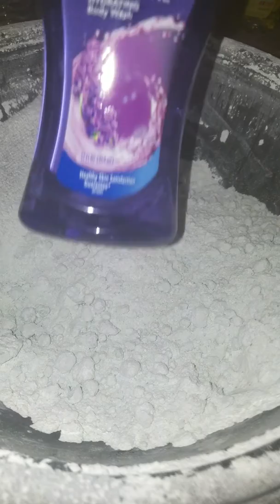ASMR [Previous]☄ Triple Comet Collaboration Powder Mix to Paste Play💣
Powder from Previous Mixture Bowl  Also some put back in can Lavender/Lemon/Classic Comet/W Gain /Lemon Pine~Sol/ Lavender Dial Soft Soap & Water To make a Nice Aroma😍🙃😜💚💜💛💫💐💧💧💧